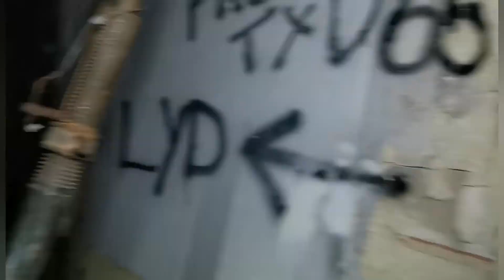St Josephs orphanage, Preston ( Part 2) The Search For The Nun